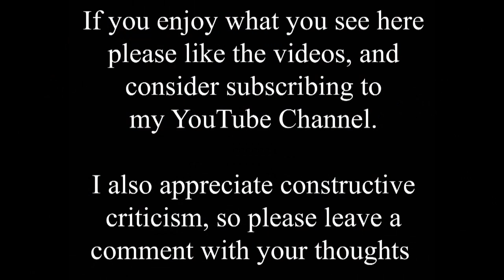Go back 70 years on Russell Street, Bracebridge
I wish I had the old photo in this video a few weeks ago, because I'd have included it in the Bracebridge Coronation time shift on May 6th. But I only recently found it, so it gets its own video here. It is another photo of a Coronation street party in 1953 and it took four visits to get the new photo close enough to work in the video, but eventually one worked.

It is always difficult when you have to line up both sides of a street, but at least there was nothing in the far distance to worry about.

Bracebridge gasworks dominate the view across Newark Road at the far end of the street in the old photo. The works seen here were built in 1932 and finally demolished recently after many years of inactivity.

Of course the number of cars on these old Victorian streets today often causes gridlock.